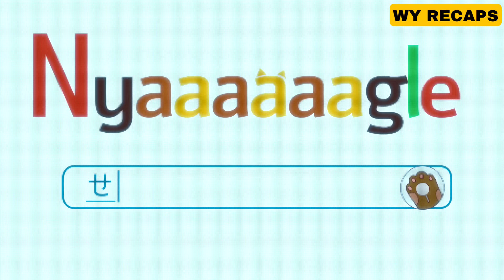anime စွဲသွားတဲ့ကောင်မလေး | Am I Actually the Strongest s1 ep 3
The purpose of video:
The purpose of my video is to save time of those people who can't afford to watch a whole move. Also,this gives a life lesson about right and wrong.
I'll surely remove this Video.